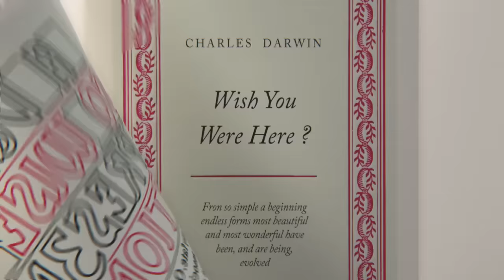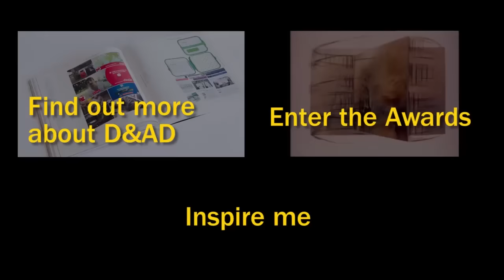Wish You Were Here? - Award Winning Advertising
Created by Lobo, Wish You Were Here? is a short film that highlights over five decades of D&AD Pencil winning design and advertising.

Here's what Lobo say about the film,

"We didn’t want to simply create a collage of pieces in a “retrospective reel” fashion. Our goal was to offer a creative reinterpretation of the Awards’ heritage, scrambling the material into something completely new and at the same time reminiscent of the original ads. Therefore not a single reference can be found in its original form: our idea was to swap techniques, characters and narratives between the pieces, all the while keeping a coherent visual identity throughout, since D&AD is notorious for its strong brand integrity."

Lobo won its first D&AD Yellow Pencil in 2011 for the Cartoon Network promo “Toy Soldier” – the first time a Latin American design & animation studio won this coveted design advertising award.